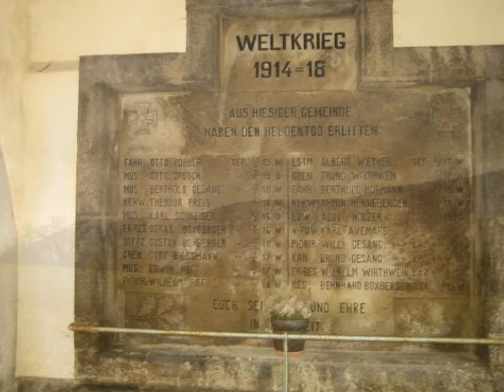Meiningen & Obermaßfeld - Süd Thüringen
Hier mal einige Fotos meiner Heimat. Ich hoffe das Video gefällt Euch.
;)  DANKE  ;)